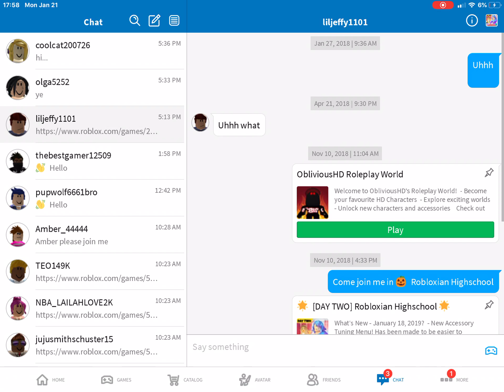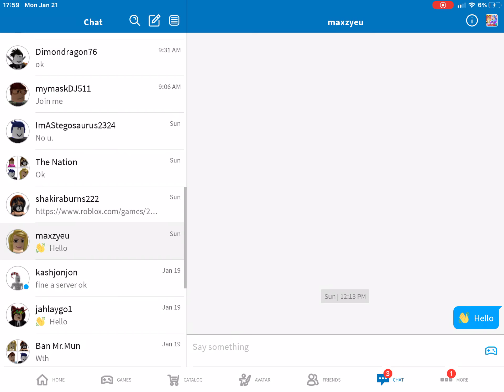SHOUTOUTS TO MY ROBLOX FREINDS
olga5252
ImAStegosaurus2324
Amber_44444
LilJeffy
Idk who else
Add me oh wait I have the Max limit XD
Cya Dinos